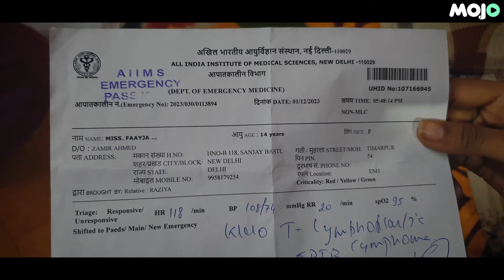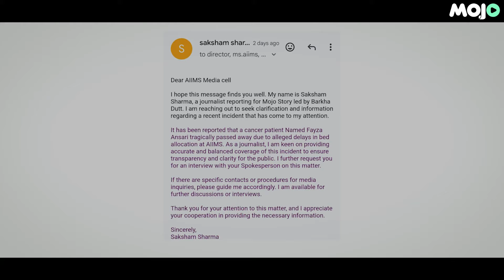14-Year-Old Fayza's Heart-Wrenching Battle Against Blood Cancer | India's Healthcare Crisis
14-year-old Fayza Ansari, whose battle with blood cancer ended tragically on December 5 at AIIMS. In the final hours captured on camera by her father, Fayza's desperate plea for treatment echoes the struggles her mother, Raziya Ansari, faced as she sought help from multiple government hospitals, only to be turned away each time. Allegations of insufficient resources at prominent facilities like Delhi State Cancer Institute, Safdarjung Hospital, and AIIMS raise crucial questions about the state of healthcare in the national capital. Stay informed and share this compelling story to shed light on the urgent need for better healthcare infrastructure.